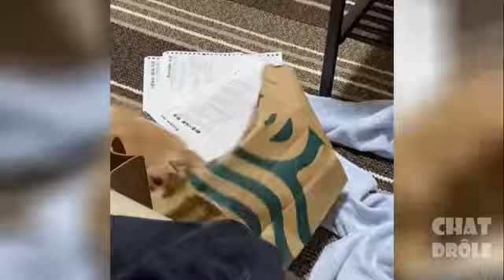SIT BACK AND RELAX. WATCH MUNA WOWO PETS. (L😂L)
Disclainer:
All materials are not mine credit to the righteous owner.

Make simple life happy.Watch a cutest silent fun movie that makes you smile.😀